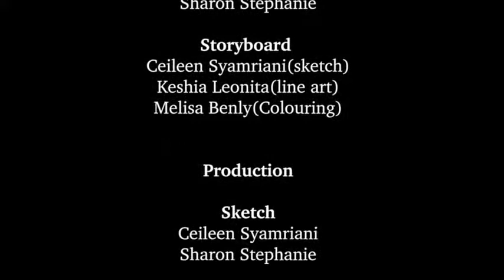Group Animation 2D What Truly Matter